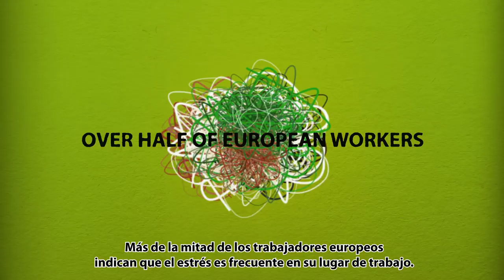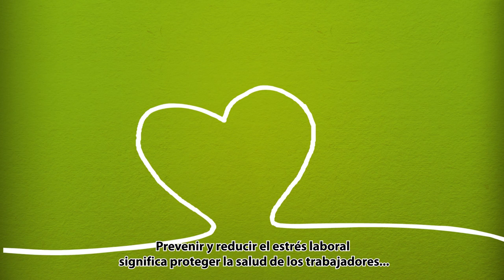Gestión del estrés y de los riesgos psicosociales en el trabajo - Campaña 2014-2015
La tarea principal de la campaña 2014-15 'Trabajos saludables': «Gestionemos el estrés» es fomentar la sensibilización en relación con el estrés y los riesgos psicosociales en el lugar de trabajo y promover el trabajo en equipo de los empresarios, directivos, trabajadores y sus representantes para gestionar dichos riesgos.